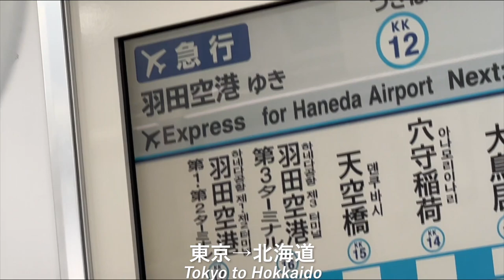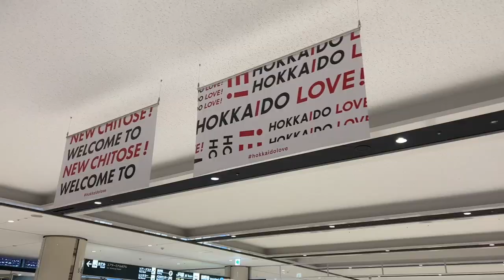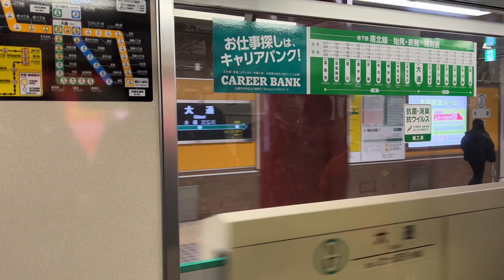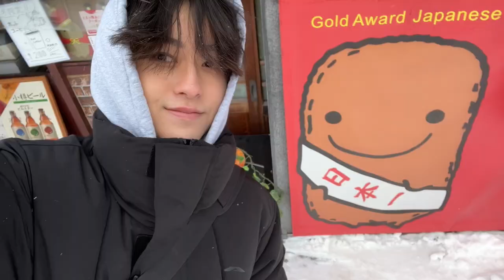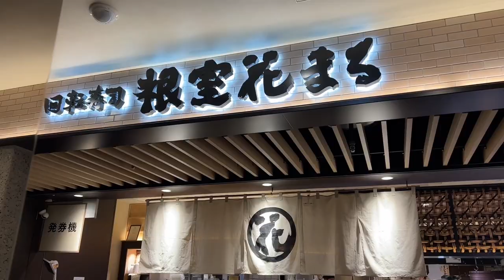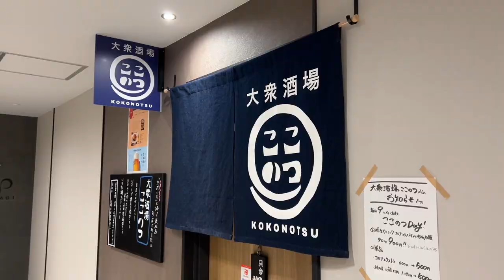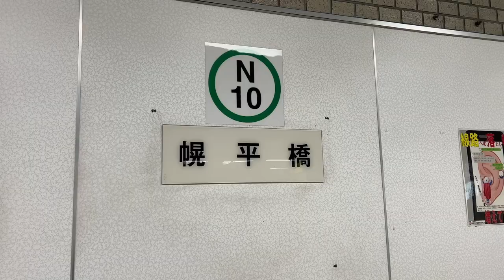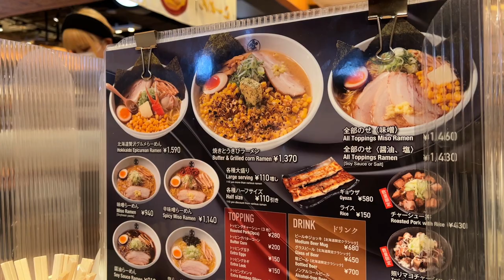JAPAN HOKKAIDO VLOG | with best friend | sushi, Otaru, Sapporo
more outfit check pics on my ig! @lv_iw